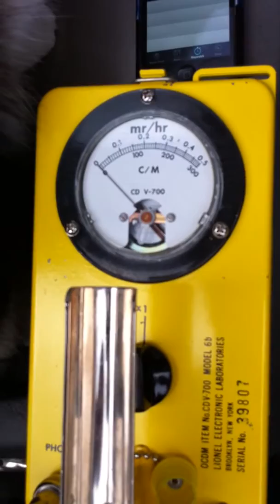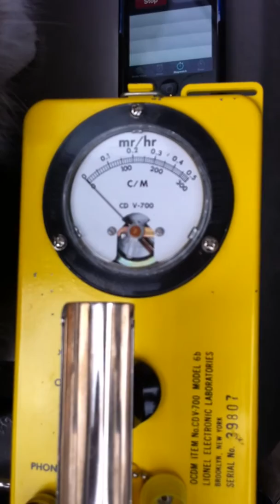Disaster in Japan 4/2/11, Radiation test on a cat in snohomish, Wa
Test for any changes in radiation from a cat on March 20 and April 2, 2011. The cat is an outdoor cat and his fur is perfect for picking up radioactive particles.   No significant radiation was found on the cat. I conclude that there is no relevant radiation from Japan that made it to Snohomish, Wa.